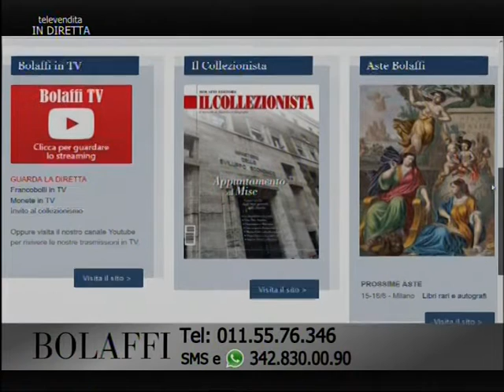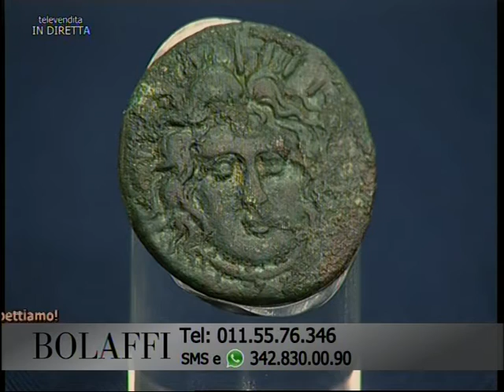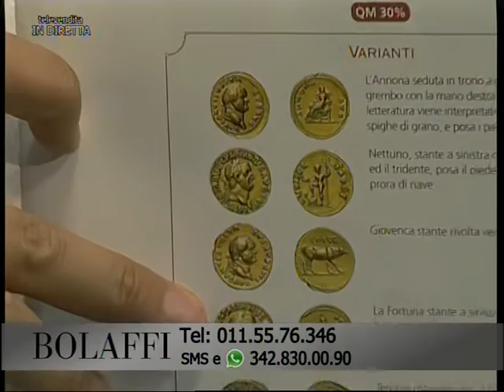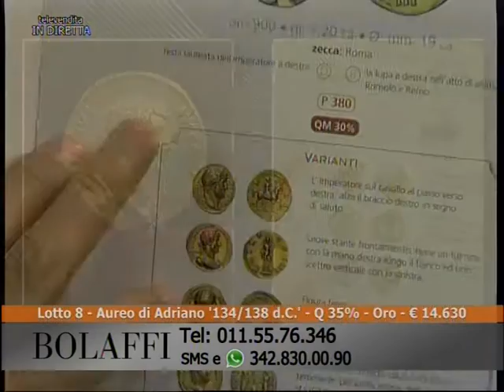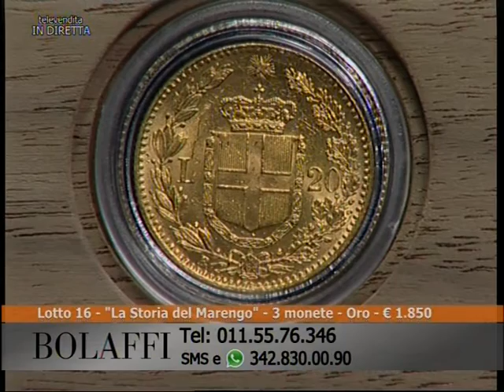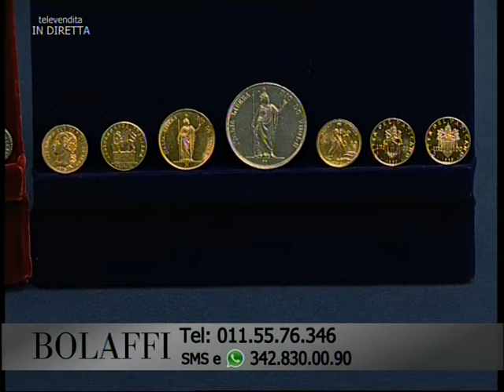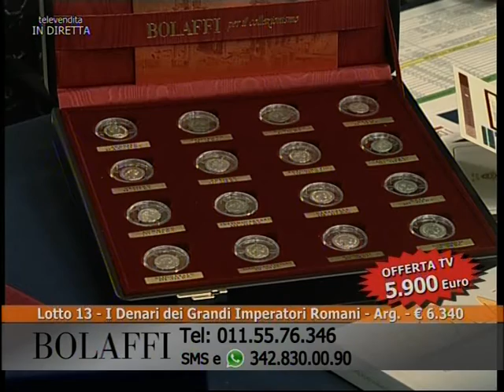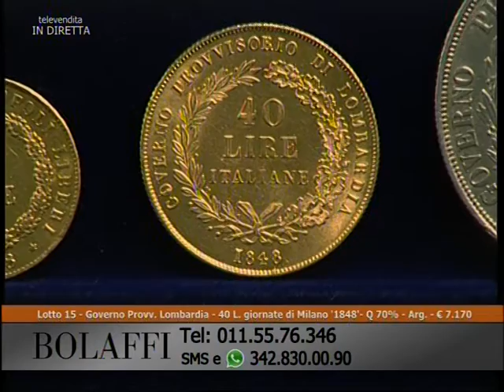Bolaffi Televendita - Numismatica 13-06-2016